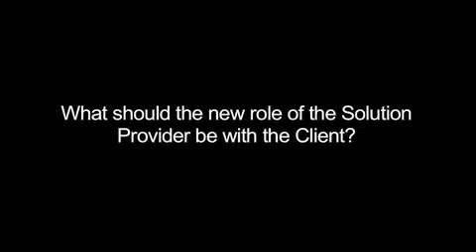SPC Review by Jason Beal From Ingram Micro on The Role of the Solution Provider of the Future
SPC International Review by Jason Beal from Ingram Micro on the role of the Solution Provider of the Future at SPC Boot Camp.